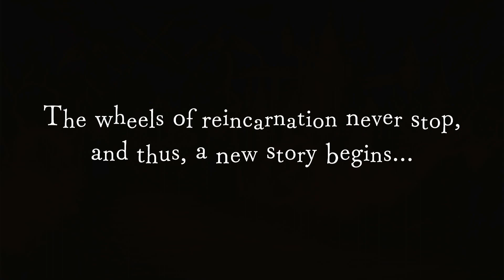Disgaea 6 Episode 5 The Magical Wand of Transformation Cutscenes Only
All the stories or cutscenes for Episode 5 in the Magic School. Specifically the following stages:
1. Enchanted Gateway
2. Common Area
3. Library
4. Dining Hall
5. Lecture Hall